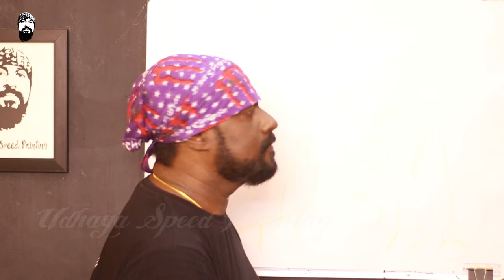How to Draw Navya Nair Indian film actress - Udhaya Speed Painting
Dhanya Raju Nair, known by her stage name Navya Nair, is an Indian film actress who has appeared in Malayalam, Kannada and few Tamil films. She is a recipient of 2 Kerala State Film Award for Best Actress, one Filmfare Award for Best Actress - Malayalam and the Kalaimamani award. As of September 2021, she has acted in over 51 films.